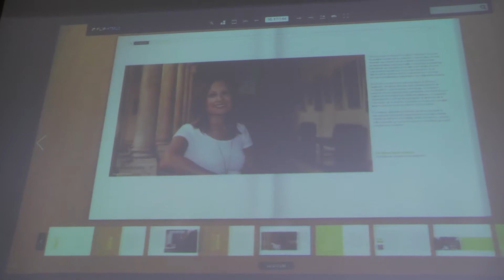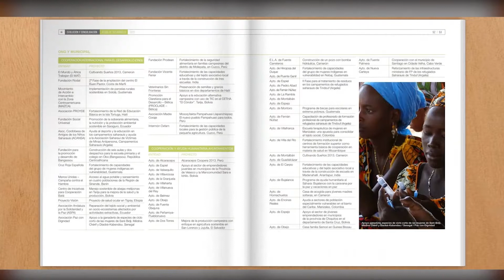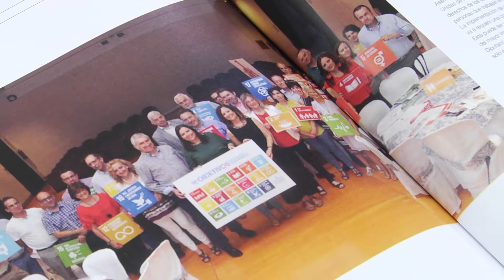Presentación Memoria Cooperación Internacional